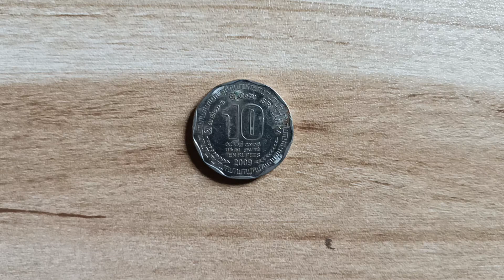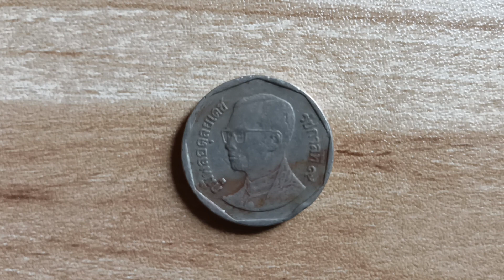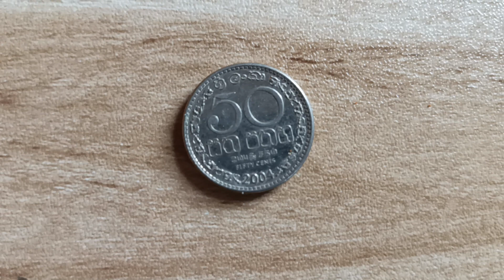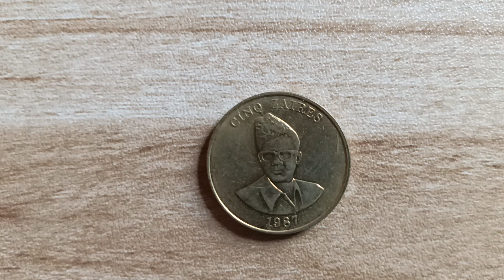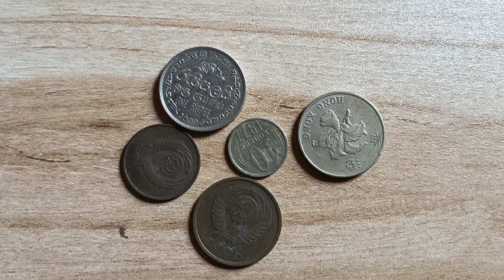world 🌍🌎 coins collection's